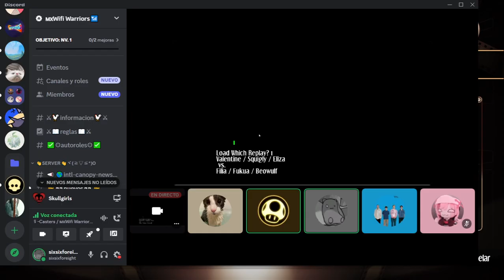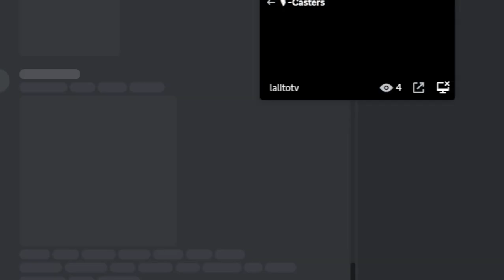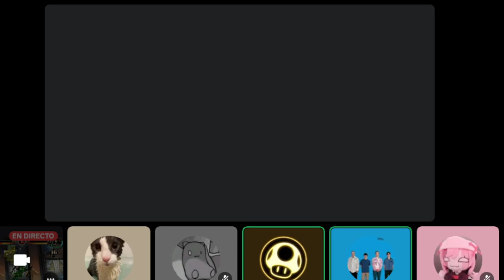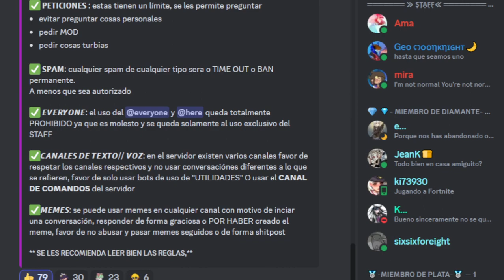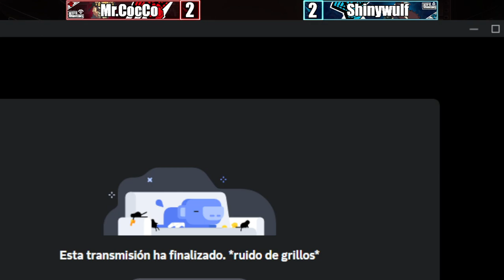Road To Ethernet #6. Principiante/Intermedio (2/2)